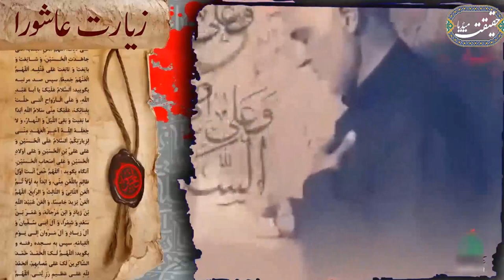زیارت عاشورا|| Ziarat Ashura|| Shaheed Qasim Soalimani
Haj Qasim Solaimani Recite ziarat Ashura